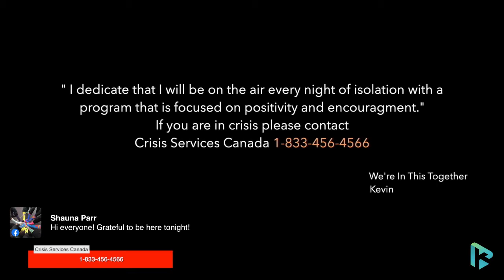Kevin's Isolators | How Are You...really? | Episode 98